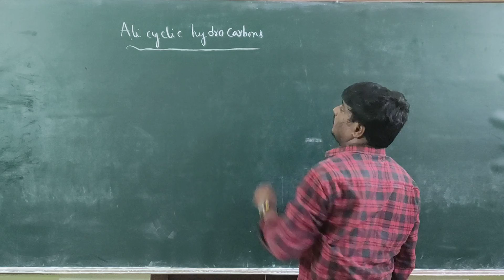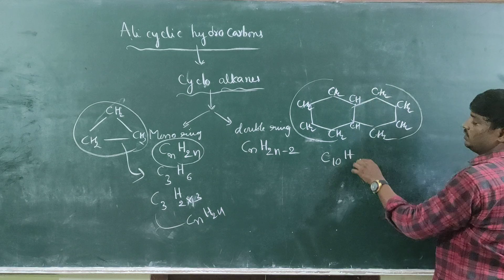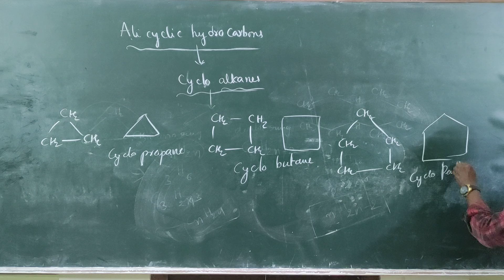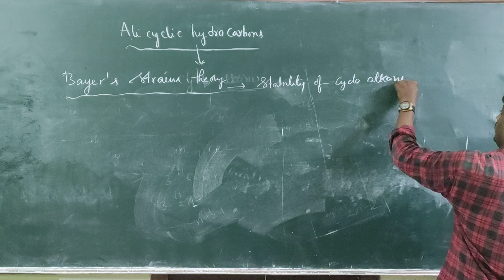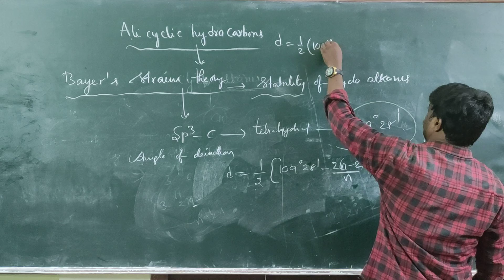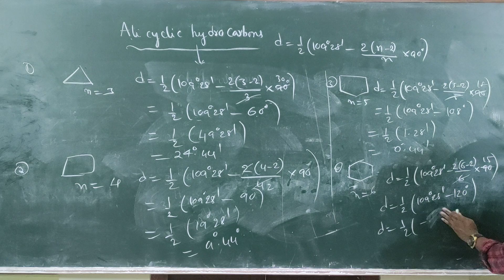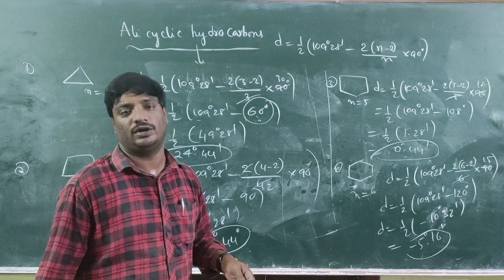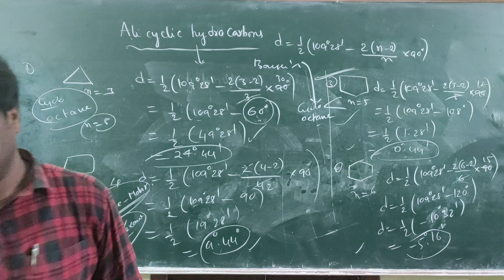I BSC CYCLO ALKANES CLASS 1